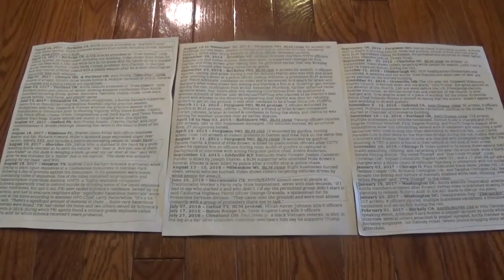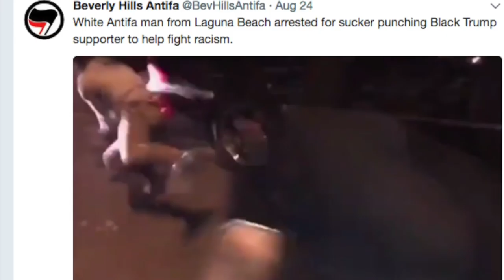AJ+ Downplays Antifa